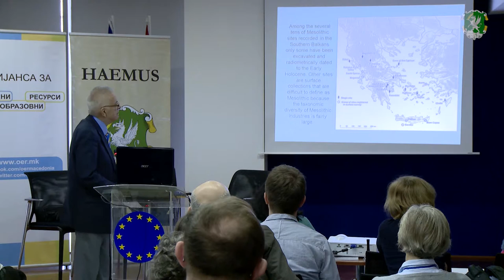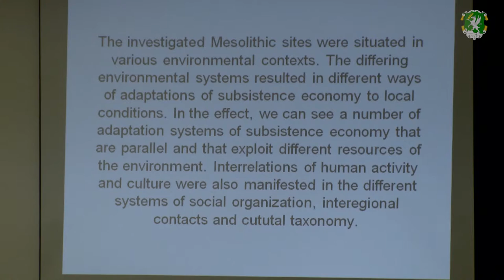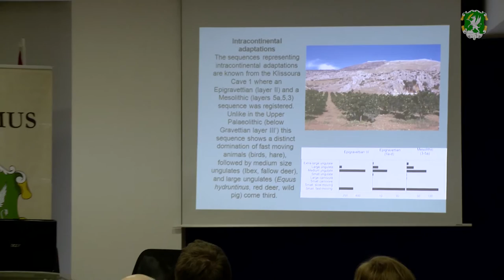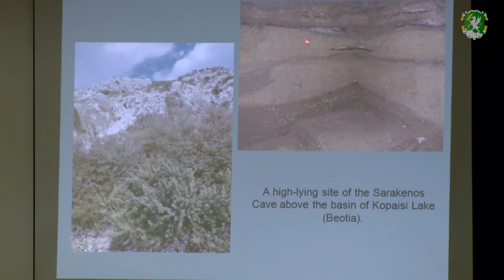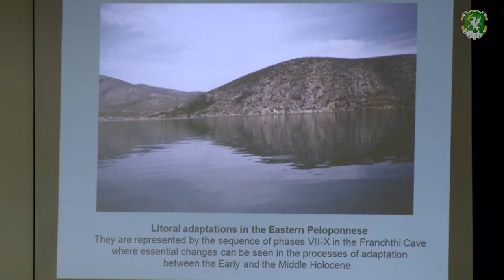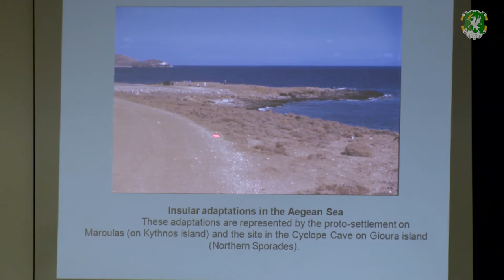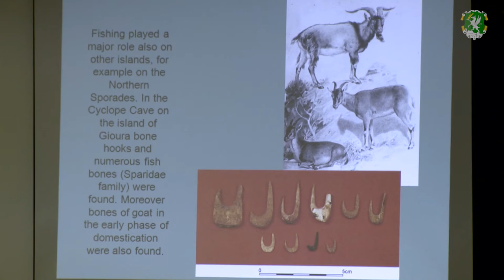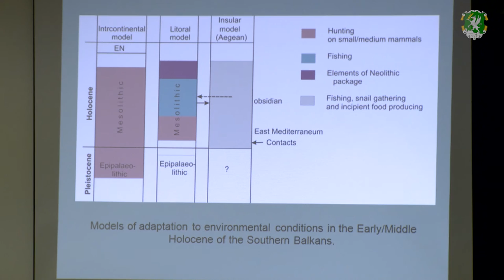Kozłowski & Kaczanowska - Causes of Mesolithic Diversity in the Southern Balkans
Janusz K.Kozłowski (Institute of Archaeology, Jagiellonian University, Kraków), Małgorzata Kaczanowska (Archaeological Museum, Kraków)
Before the Neolithization: Causes of Mesolithic Diversity in the Southern Balkans

The presentation was preformed within the
'Settlements, Culture and Population Dynamics in Balkan Prehistory'
International conference organized by HAEMUS

13-14 March 2015, EU Infocentre
Skopje, Republic of Macedonia

Under the UNESCO’ policies of the
Open Educational Resources in the Republic of Macedonia

Many thanks for the video editing to Aristid Filaktov

Video is produced for non-commercial use